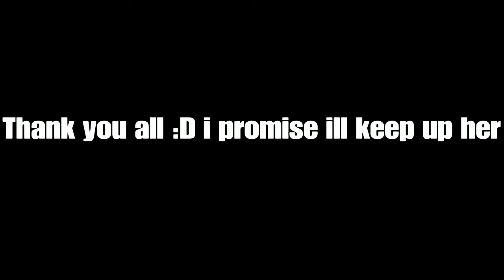20 sub special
Thank you all :D i have a prize